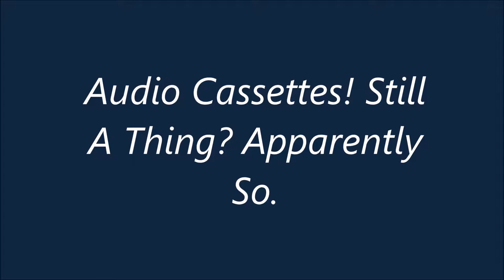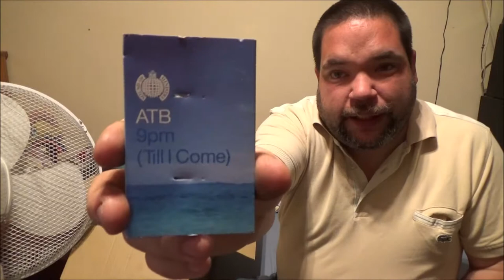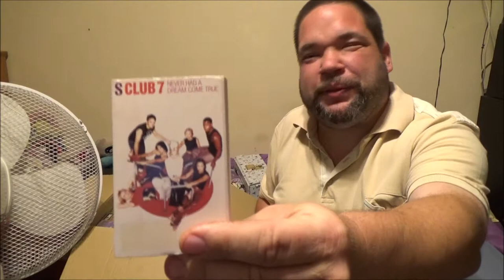Audio Cassettesd: They Appear To Still Be A Thing.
I purchased 320 for just £10.